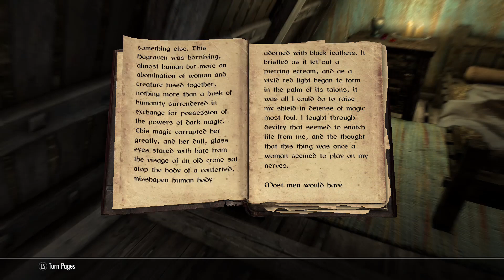The Elder Scrolls V: Skyrim _ Part 10